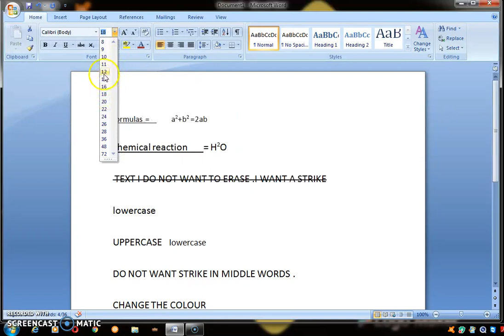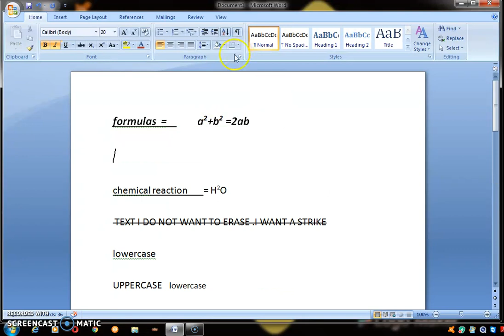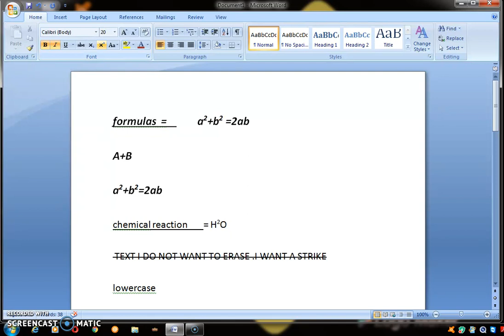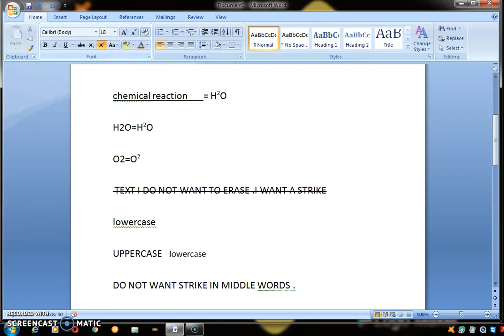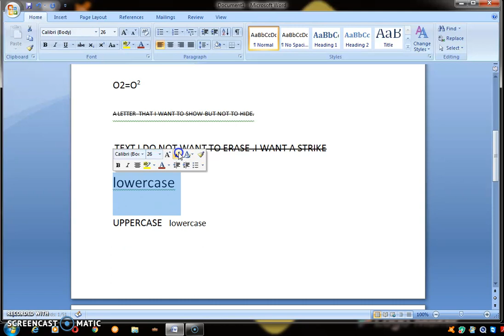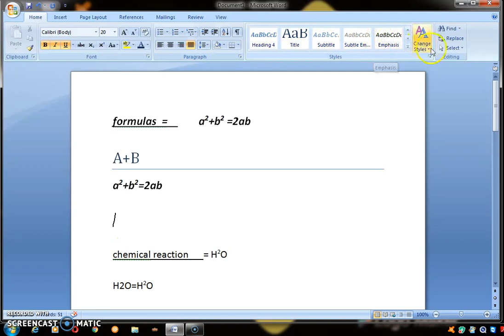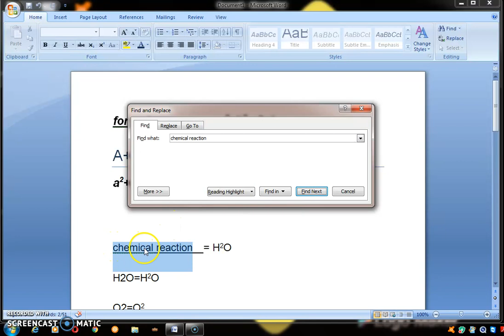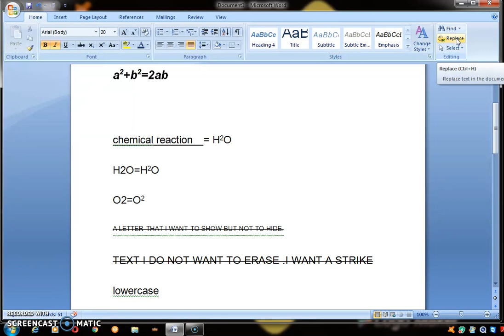ਟੌਪ 10 ਆਸਾਨ ਟਰਿਕ ms-word ਦੇ।top 10 features of ms-word part 2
hi
this video is related to the first part of working in ms-word.it has so many new features.i hope u all love